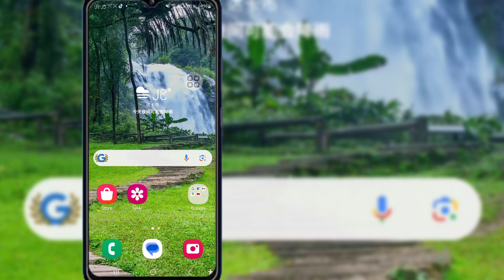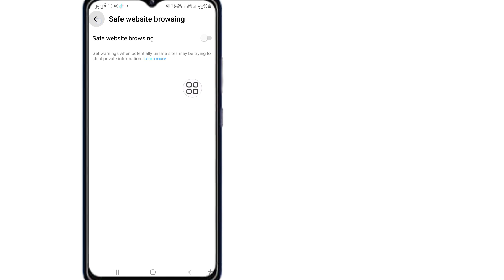Messenger Chet ဖန်သားပြင်ဓာတ်ပုံကို ဘယ်လိုပိတ်ရမလဲ (New Update 2024)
Messenger chat screenshot off |  messenger chat screenshot ကိုဘယ်လိုပိတ်ရမလဲ |  Messenger တွင် ဖန်သားပြင်ဓာတ်ပုံကို ပိတ်ပါ...

Video လေးကြည့်ပေးလို့ကျေးဇူးပါ.

 💔 ကြည့်ရှုပေးတဲ့အတွက် ကျေးဇူးတင်ပါတယ်။
 💔 "LIKE" ထားခဲ့ဖို့ မမေ့နဲ့နော်
 💔 သင့်သူငယ်ချင်းတွေကို မျှဝေပေးပါ။